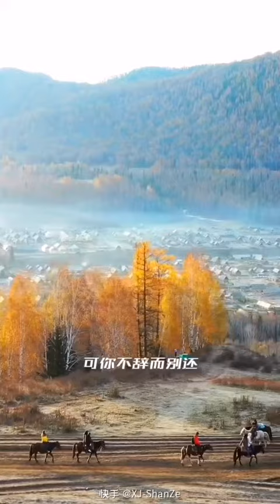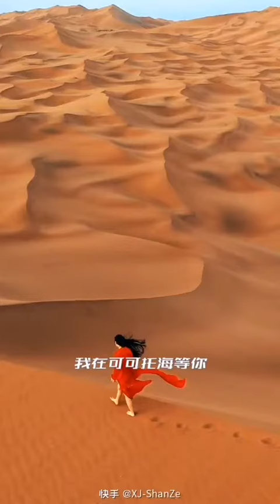可可托海的牧羊人「好聽版」大美新疆